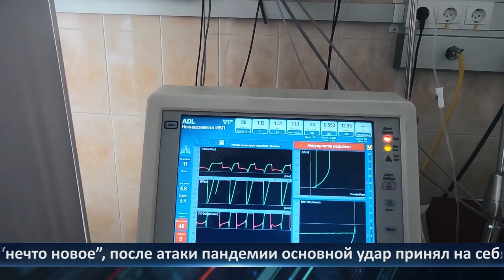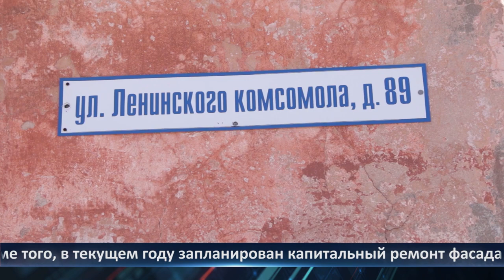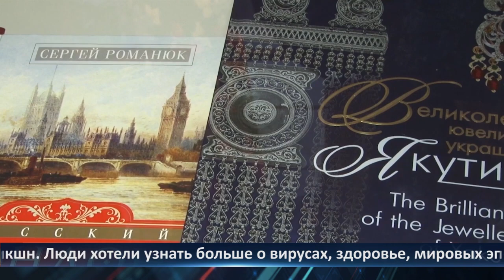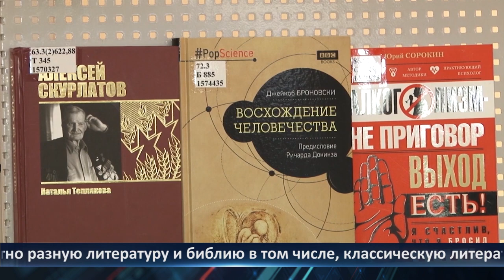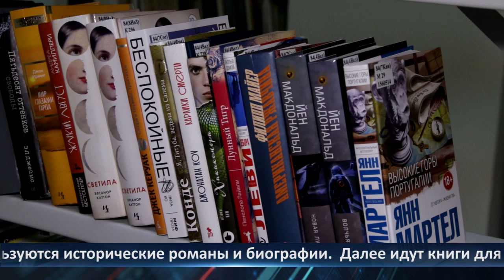День города - новости Рязани 24.03.2021